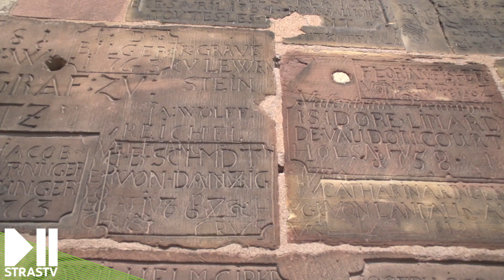GOETHE À STRASBOURG, L’ÉVEIL D’UN GÉNIE (1770-1771)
⏯ Youpiiiii les Musées de la Ville de Strasbourg (officiel) ré-ouvrent ! On vous fait découvrir l'exposition GOETHE À STRASBOURG, L’ÉVEIL D’UN GÉNIE (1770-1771) qui retrace le passage de ce savant touche-à-tout dans notre ville. L'exposition sera visible à partir du 19 mai au Palais des Rohans. Les musées seront gratuits, il est recommandé de s'inscrire sur le site des musées de la ville de Strasbourg.